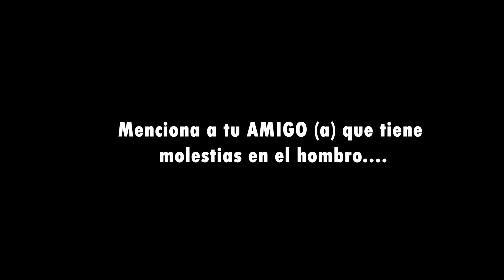Activación de hombros - Manguito rotador - Frank Serapión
Activación de hombros.

Dale clic a este enlace y te mando la información de la asesoría on line.